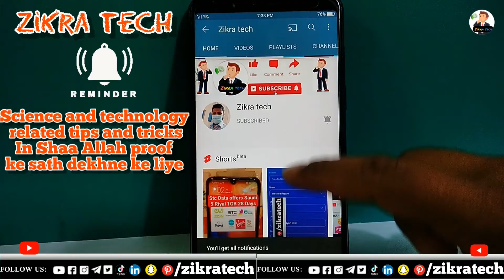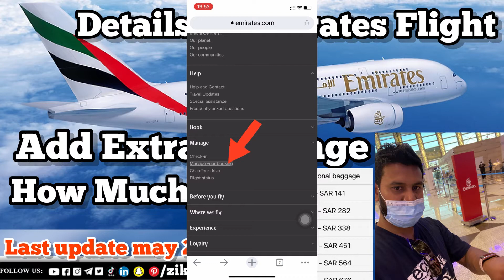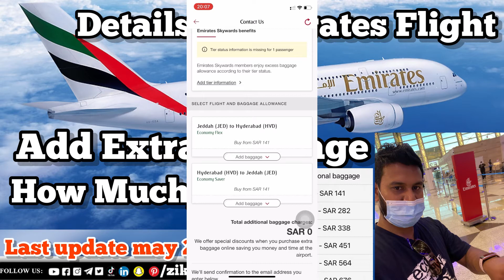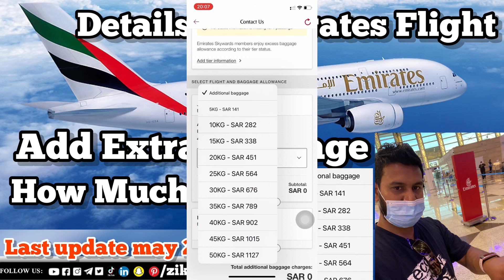Emirates Airlines Extra Baggage Allowance 2022 Per Kg Cost Charges | Add Extra Baggage In Emirates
Assalamualaikum wa rahmatullah.hello friends how are you today, today I gonna showing how to bye extra baggage in our flight ✈️In Shaa Allah